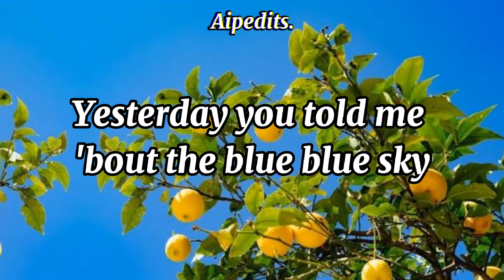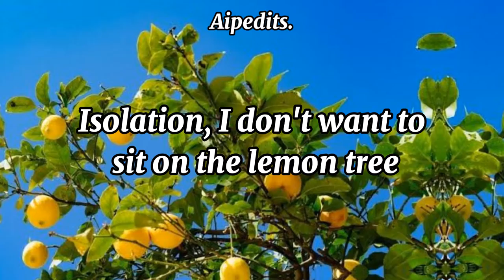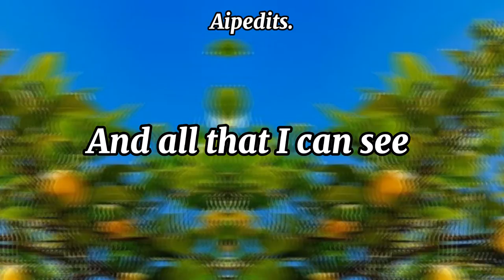Lemon tree - Fool Garden (Lyrics)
Lemon tree - Fool garden

Sing!
Dap-dadada-dadpm-didap-da
Dadada-dadpm-didap-da
Dap-didili-da

Source: LyricFind

Songwriters: Peter Freudenthaler / Volker Hinkel